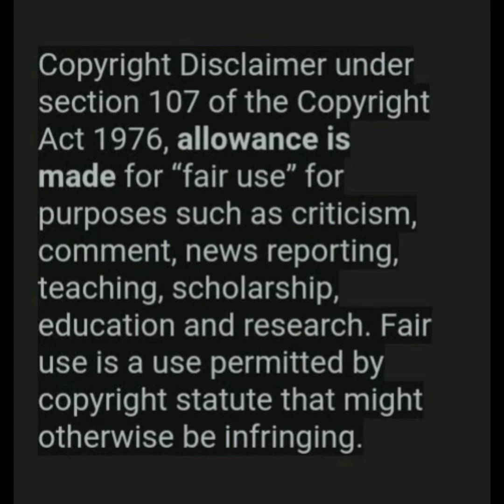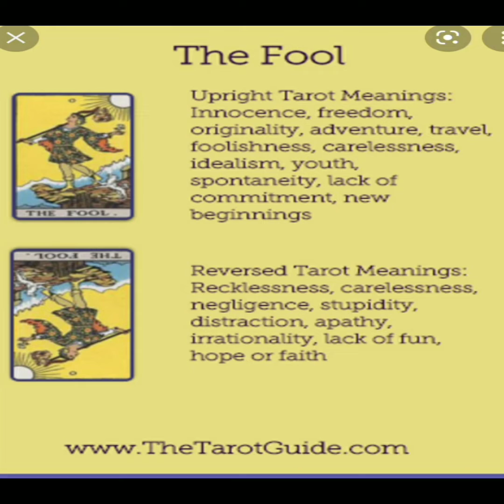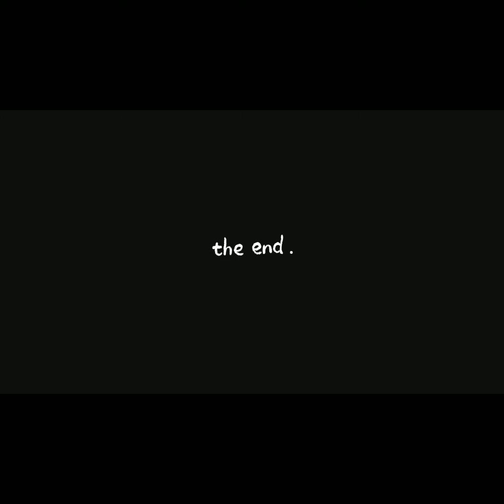The Art Of Tarot 0 Card The Fool QuikView S2V4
tarot tarotcards tarotcardreadings The Art Of Tarot. A Deep Dive Series on Tarot Cards. This is The Major Arcana. 0 Card The Fool or Seeker. The Journey Of Enlightenment or Fool's Journey.

FB/Messenger Keila R Harris

Forever Farmland

Rescue Sanctuary